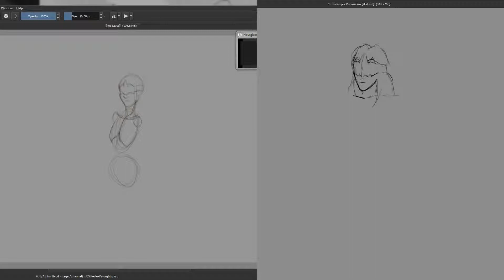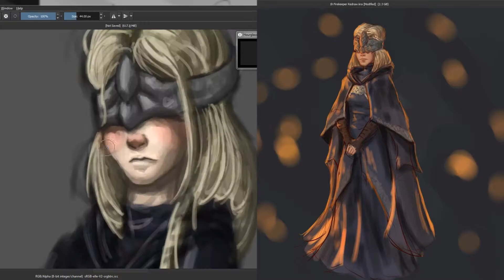1h Challenge Redraw - Dark Souls 3 Firekeeper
Redrawing an older one hour challenge. Old one is from July 2018, new one is from April 2019.

I stream art 5 days a week on Twitch! Come hang out!